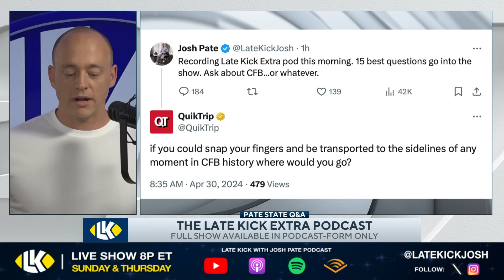Josh Pate On Greatest CFB Moments He Missed (Late Kick Extra)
College Football provides memorable moments every season with some standing out in the history of the sport, and on the most recent edition of the Late Kick Extra podcast Josh Pate discussed some of the moments he wishes he could have been on the sideline for. What would reliving the Kick6 feel like? How about USC vs Texas in the 2005 title game? Josh also discusses vintage Miami vs FSU games. Let us know what you think in the comments below and be sure to SUBSCRIBE to the channel and CLICK THE BELL for notifications as we bring you multiple live shows per week!